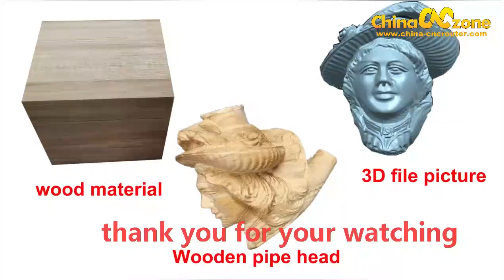3d 5 axis small mini cnc milling machine for wooden pipe high accuracy 0.01mm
On April 10, 2020, our company conducted a Wooden pipe engraving. The following are more details.
Engraving steps and mills： rough engraving by 10mm 4 fluts end mill ,accuracy engraving by 1mm flat bottom engraving bits